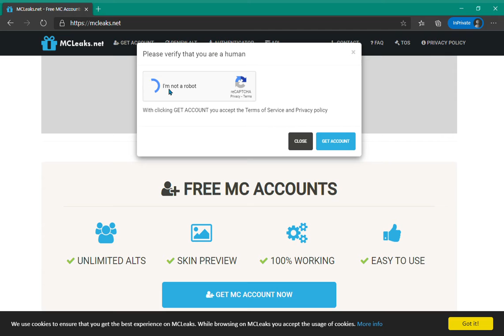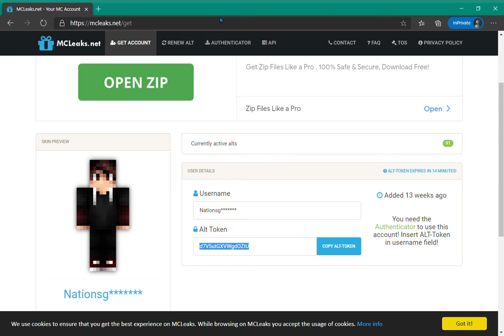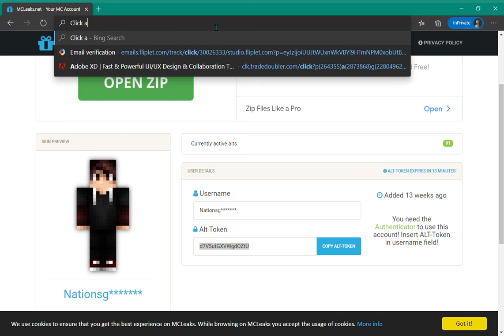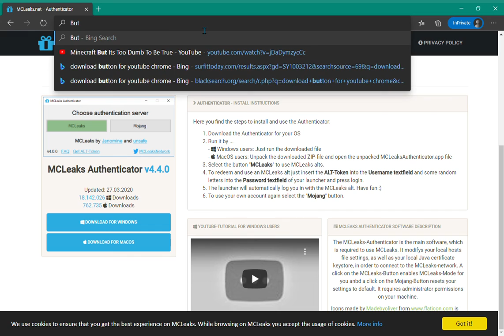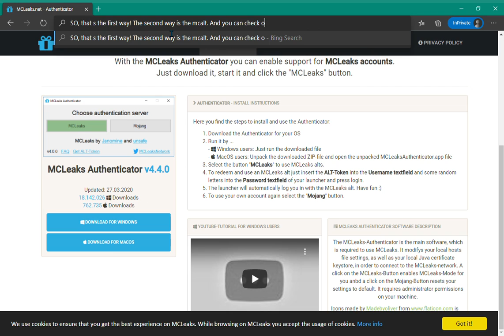How to get a full free account for java edition. (The First Way)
The second way is on my other video. Where I showed how to get java edition for free. for the second strategy.
The strategy I used in this video is from mcleaks.
But remember to download the authenticator!
Also, if you want the account I had generated, here are some accounts. Remember, the passwords for these are 12345!
Account #1- Uh2XO4dqCkxsnYIN (this is username!)
Account #2-lbewy7qUexgYqHNf (this is username!)